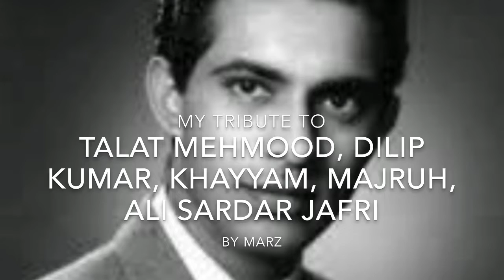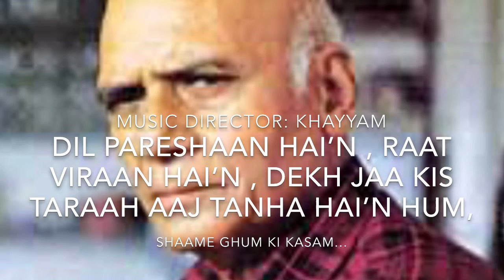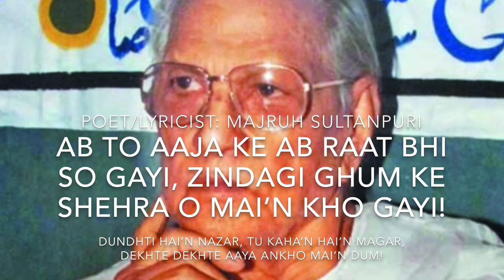Tribute To: Talat Mehmood, Dilip Kumar, Khayyam, Majruh, Ali Sardar Jafri, By Marz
Film: Foot Path (1953),  Song: Shaame Ghum ki kasam